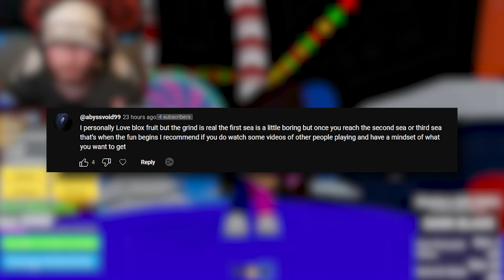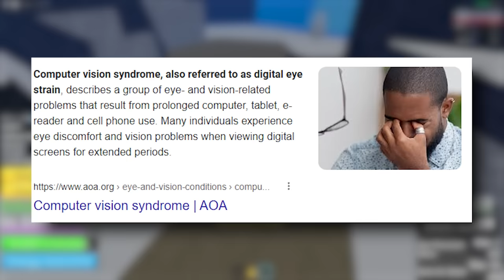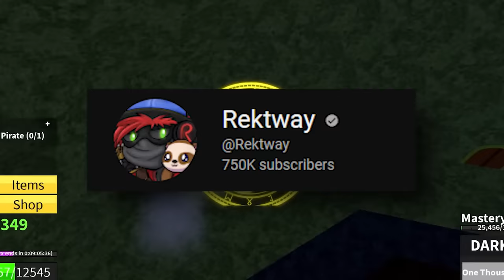Noob To MAX Level In 24 Hours... (ROBLOX Blox Fruit)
I begin my adventure in ROBLOX Blox Fruits and go from Level 0 to the MAX LEVEL (2450) in 24 hours...

Get more connected:

⭐Use Star Code "Bandites" when buying ROBUX or premium! Thank you for supporting me by using my Starcode!

PC Specs:
Case: Lian Li Lancool II - Black [RGB]
Motherboard: MSI Z390-A Pro
GPU: RTX 2080 Super
CPU: i9 9900k
Ram: 64 Gigs DDR4
Power Supply: 700 Watts
Monitor: Pixio PX329 32 inch 165Hz WQHD 2560 x 1440 Wide (x2)
Microphone: Shure SM7B
Headset: HyperX Cloud Alpha (Wireless)
Keyboard: Razer Huntsman V2 (Analog)
Mouse: Logitech G502
Camera: Elgato Facecam

Software:
Recording Software: NVIDIA Shadowplay
Audio Workstation: Go XLR
Editing Software: Sony Vegas 14